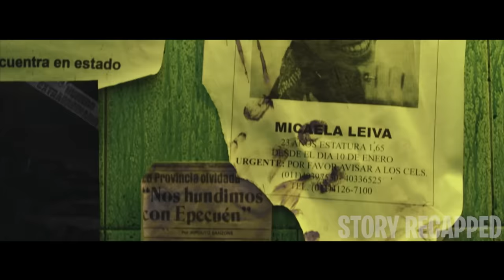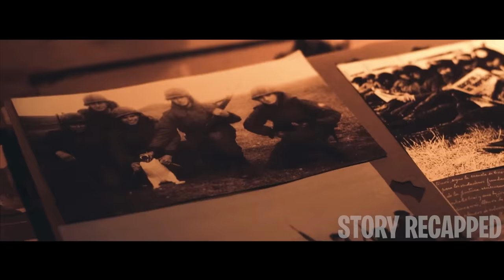Inbreeding Family Cage Girl's Boyfriend And Made Him Watch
Movie: WhatTheWatersLeftBehind 2017

A documentary film crew heads to the deserted Argentine town, Epecuen, hoping to tell the story of their companion, Carla. As a child, the woman witnessed the devastating flood that ruined her hometown in 1985. However, a family who chose to remain in the desolate burg stalks the unsuspecting group and captures them one by one. To survive the horrific ordeal, they must find a way out of the abandoned slaughterhouse the evil clan calls home.